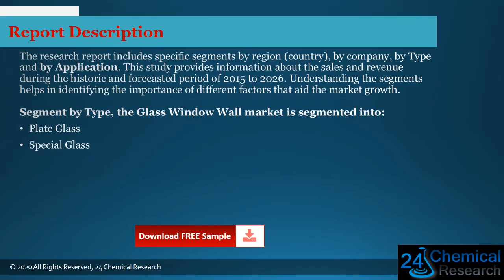Global Glass Window Wall Market Research Report 2020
Download FREE Research Report Sample PDF:
Glass Window Wall
The Glass Window Wall market is analysed and market size information is provided by regions (countries).